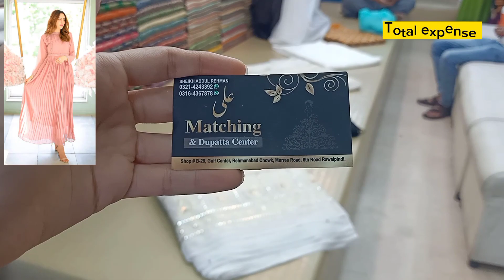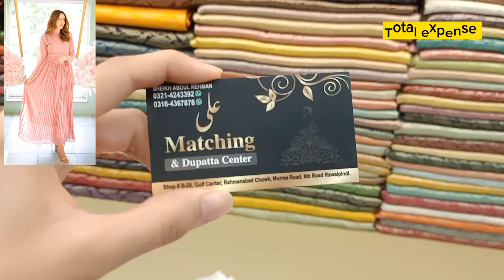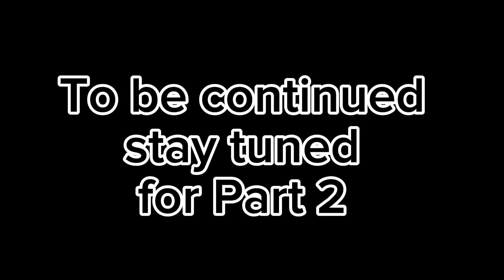how i Recreate this dress || Ktny pasy lagy mary Iss dress ko recreate karny Main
Recreate this dress || Ktny pasy lagy mary Iss dress ko recreate karny Main

How i recreate this dress Ktna khrcha aya or kapra kasy dhoonda

Market 📍 Rawalpindi 6th road